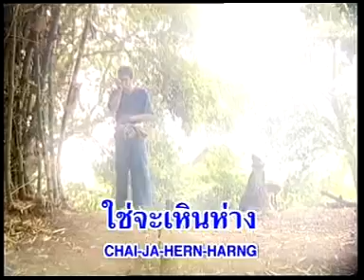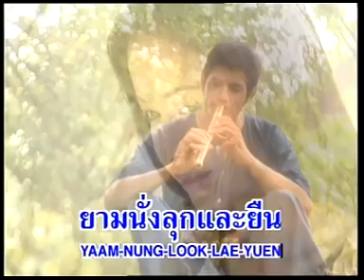เสียงขลุ่ยระทม สมยศ ทัศนพันธ์